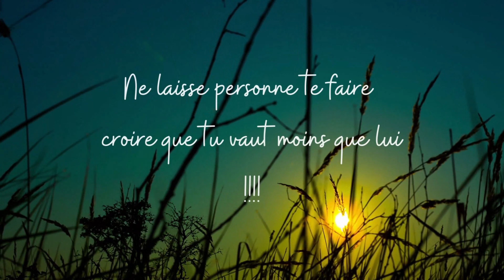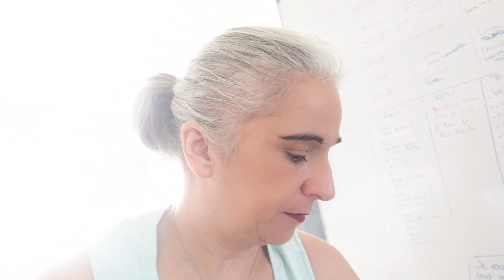Encore une journée intense !!!!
Bonjour à toutes et à tous et bienvenue dans cette nouvelle vidéo dans laquelle je vous montre comment se déroulent mes journées d'entrepreneur à domicile , j'espère que cette vidéo vous plaira si c'est le cas pensez à la liker, la commenter et pourquoi pas vous abonner ;)

weward : JENN-y5+ws

jow : mfbc95